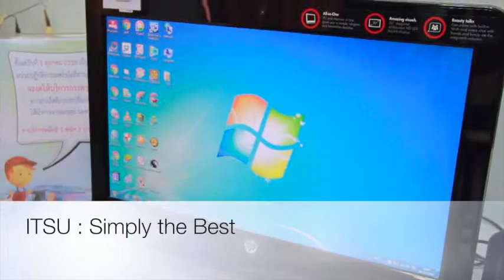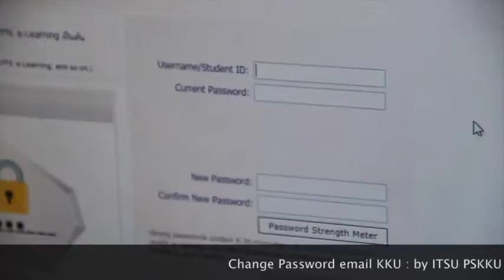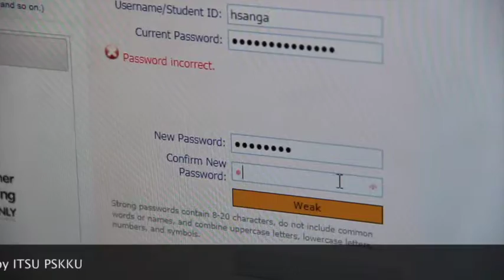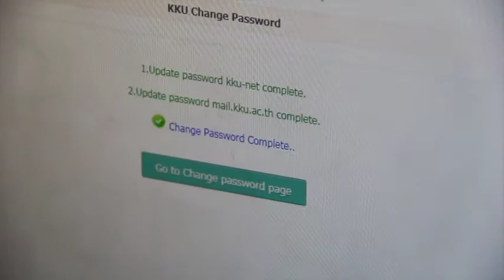วิธีการเปลี่ยน Password KKU MAIL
การเปลี่ยน Password เว็บเมล์ KKU โดย ITSU  เภสัชศาสตร์ มหาวิทยาลัยขอนแก่น